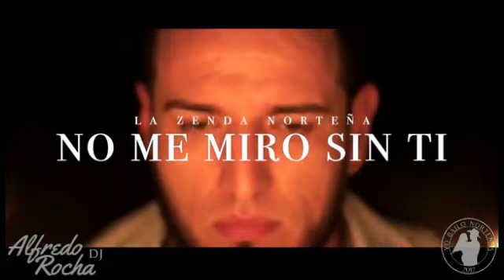Norteñas Sax Mix (Valentines Day Edition) 2020 | DJs Yo Bailo Norteñas_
Unas Norteñas para los enamorados este dia de San Valentin

Un Saludos a todos los amigos que mandaron sus videos!! Síganlos en sus páginas de Instagram (username in videos) 😎😏🙏

Visita nuestra pagina pa sacarse una de nuestras gorras y camisas 👕👚🤠🤠

Les invito que vayan a ver el boutique oficial de Yo Bailo Norteñas_
Les Presentamos a Heifer Bootique! Visiten el sitio oficial

Yo Bailo Norteñas ahora ya tiene un podcast oficial!!
Cada Semana Soltamos Nuevo Episodio